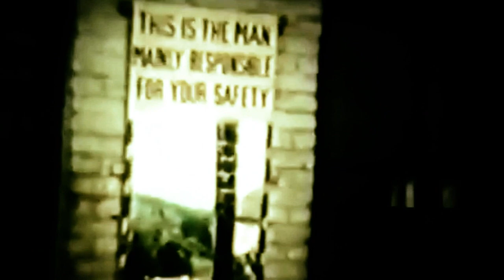Durham Coal Mining Vintage Film 1963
Opening with miners leaving the final shift at Stanley Cottage No1 Drift that closed in 1963. Pit ponies from the area of Stanley Crook, being retired, and enjoying the freedom of a green field. Wooley Colliery footage, the colliery closed in 1963.